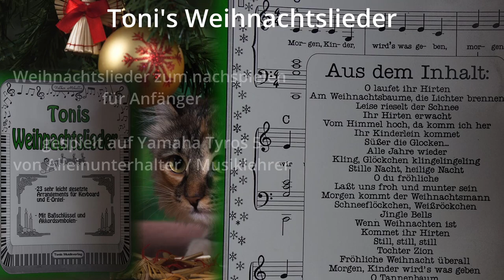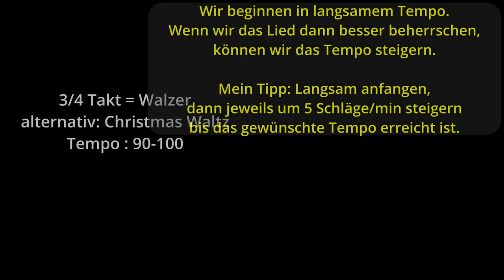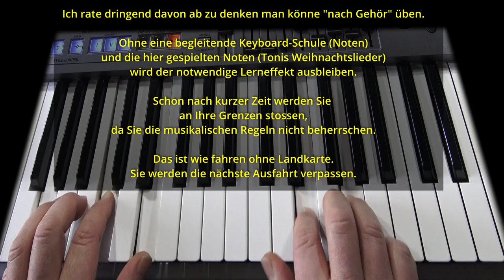Christmas with Heinz Heitzmann - Weihnachtslieder 2021 - Kommet ihr Hirten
Lied 17 von 23
Einfache Weihnachtslieder zum nachspielen für Anfänger. Eingespielt im Dezember 2021 von Alleinunterhalter Heinz Heitzmann auf seinem Yamaha Tyros 5 Keyboard im Rahmen einer Reihe von 23 Weihnachtsliedern für Keyboard oder E-Orgel.

Die passenden Noten dazu finden Sie in Tonis Musikverlag unter dem Titel "Tonis Weihnachtslieder". Best.Nr.: 1113
Das Notenheft wird empfohlen da es die Notenschlüssel für beide Hände, sowie die Akkorde zusätzlich in Buchstaben enthält.
Das Buch enthält auch eine Grifftabelle aller verwendeten Akkorde.
Auch ein Fingersatz findet sich an diversen Stellen in den Liedern.

Ab diesem Lied auch immer mit einer vollständigen Version des Liedes voran, da einige Besucher dachten es käme kein Ton (die Übung zum selber spielen fängt ja immer erst später an).

Viel Spaß beim nachspielen.